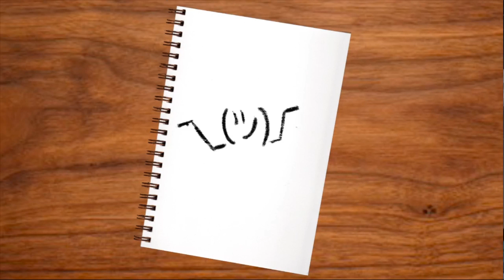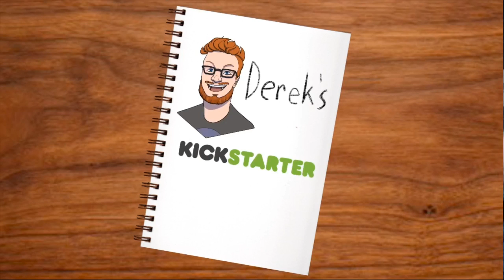June Jackbox with the Neighborhood!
The last Friday in June means games with the community! We are trying Jackbox again after the last time but this was better. It does get cutoff a little early we aren't sure what happened.